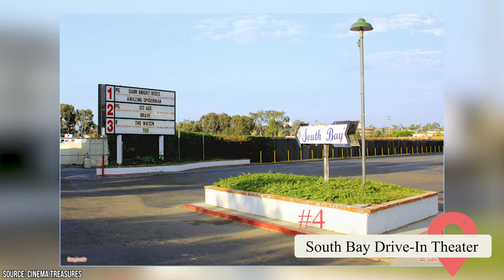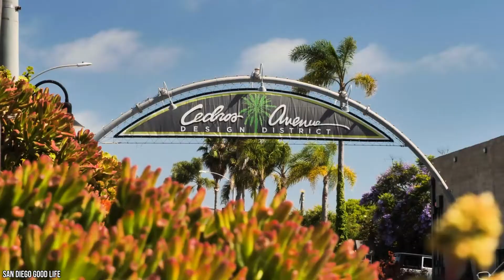Best Things to Do in San Diego, CA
Are you craving a trip to a sunny city like San Diego? It’s full of so many attractions that you’ll need to know the best ones to visit before you go to get the full experience.

00:00 - Intro
00:17 - Rady Children’s Ice Rink
00:33 - AxeVentures
00:48 - The Farmers Table
01:22 - South Bay Drive-in Theater
01:39 - Manchester Grand Hyatt
02:04 - Coronado Ferry Landing
02:18 - Silver Strand Bikeway
02:31 - Mission Basilica San Diego de Alcala
02:54 - Tuna Harbor Dockside Market
03:13 - Torrey Pines State Natural Reserve
03:54 - Belmont Park
04:25 - Petco Park
05:04 - The Old Globe
05:23 - USS Midway Museum
05:52 - Maritime Museum
06:07 - Torrey Pines Golf Course
06:21 - Del Mar Racetrack
06:35 - SeaWorld San Diego
06:55 - San Diego Zoo
07:13 - Cabrillo National Monument
07:32 - Unique Neighborhoods
09:07 - Outro

A coastal city like San Diego is bound to have a rich naval history. You can get a sense of it by visiting stops such as the USS Midway and Maritime Museums, and the Calebrio National Monument.

San Diego is a perfect place to relax on the beach, but it also has plenty of areas to have fun. You can gamble at the Del Mont Race Track, get on historic rides at Belmont Park, check out the Torrey Pines Golf Course, or watch a San Diego Padres game at Petco Park.

The city also offers plenty of chances to see its local flora and fauna. The Torrey Pines State Nature Reserve preserves one of the world’s rarest trees. You can also stop by Sea World or the San Diego Zoo for an up-close look at seals, otters, and other marine animals.

Sampling seaside food and drinks is another can't-miss activity. You can try Mitch's Seafood for fish tacos, visit one of the city's unique fusion restaurants, support the locals at a farmer's mark
et, or get a crazy bloody mary at The Farmer's Table.

San Diego also has several unique neighborhoods you can get lost in for days. They include Coronado, Sunset Cliffs, Cedros Avenue Design District, the Barrio Logan, and La Jolla. Each one offers its own experience, and visiting them all feels like you’re getting several different trips in one.

Watch our video to learn about the best things to do in San Diego, California.